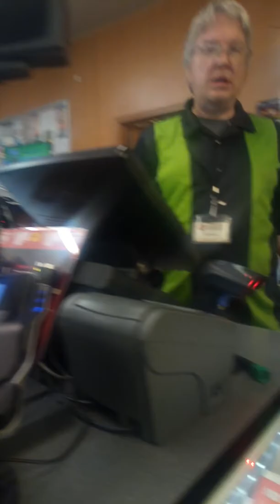Gang stalkers employed by7-11 this guy creeps me out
This twacked out creep identify himself as a stalker finger to the nose, plays it off after he sees my phone by pushing up his glasses.  Watch his behavior change after it clicks in his meth filled brain he has his victims camera pointed at him.  He all of a sudden has a tic in his eye and face all twitching.   Enjoy how he shakes his head in disbelief and turns his head away.  He usually sticks his finger up his nose every time I go to purchase an item.